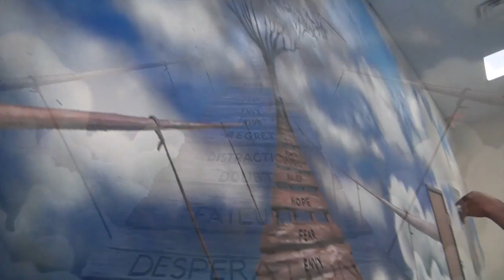ACE Art Students' Campus Mural Project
Afterschool Centers on Education (ACE) art students and staff from four Dallas Can Academy campuses speak about what their murals represent.